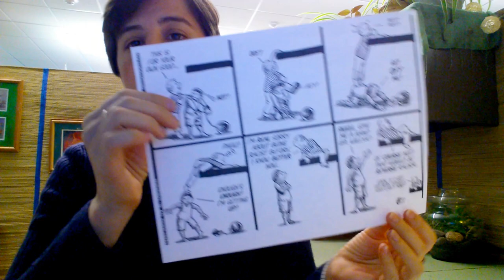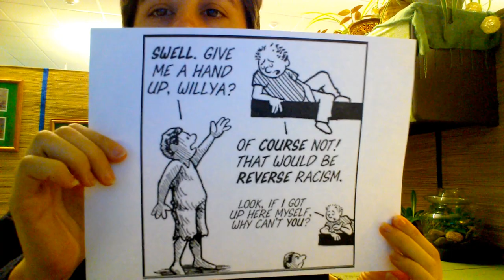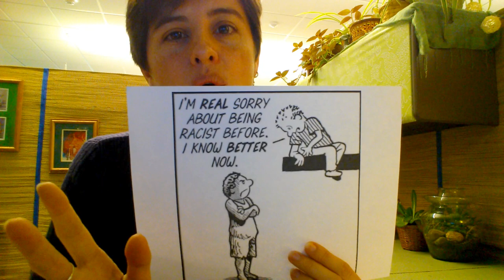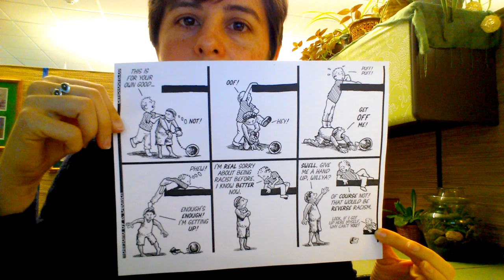wk4 history accumulation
the million dollar story:
Imagine that your best friend robbed a bank and didn’t tell you about it, but gave you a million dollars today. Imagine that you took that money to pay off your debt, get an excellent education at a high-prestige university. You started and financed a business that became very successful, you learned about investing and accumulated a lot of money. You sent your children to great schools, and got them off to a great start, helping to finance THEIR businesses with a “small loan” of $500,000 each. 40 years go by, and you find out that that money was dirty. Your conscience doesn’t allow you to be an accomplice to suffering. You’re not ok benefitting from other people’s pain, so you try to come up with ways to make it all even.

If you pay back the million dollars with interest have you still benefitted, or are you the same as you would have been if you’d never had the money? Would you “take that deal” if it was offered to you with clean money? Why?

If you empty out your bank accounts and give up all the money you have, have you still benefitted, or are you the same as you would have been if you’d never had the money? Would you “take that deal”? Why?

Think of the people in your support network after those 40 years have gone by. What are their lives like? Who are you surrounded by? Could they ever lend support?

How long will that one-time boost last? How many generations will be impacted? How does privilege accumulate over generations?